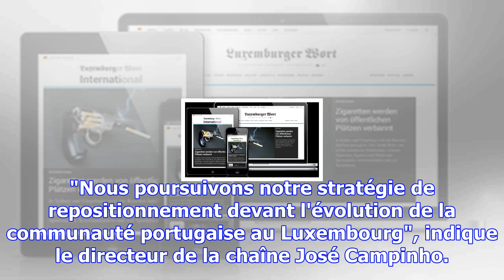Radio latina a 25 ans: "nous pouvons être optimistes"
(ndp) - Radio Latina trace tranquillement son sillon. La station, qui a célébré samedi soir son 25èm...